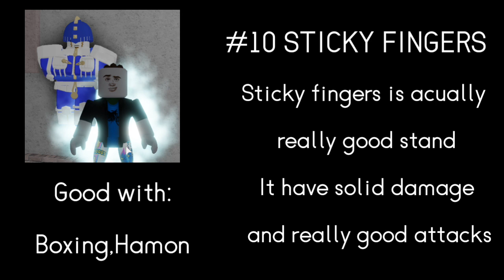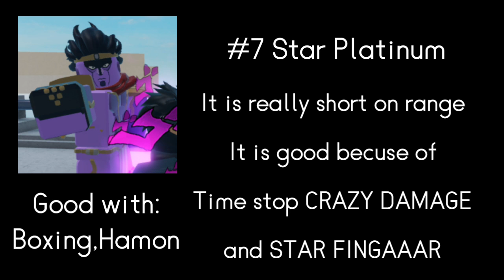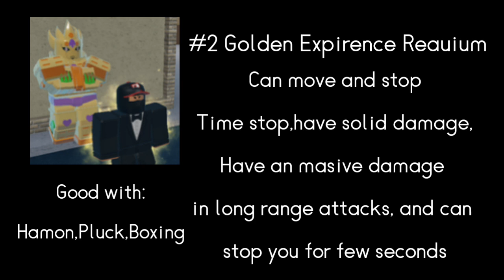Top 10 best stands in YBA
This is MINE personal best stands in roblox game Your bizzare adventure!
If you think diffrent write in comments :)